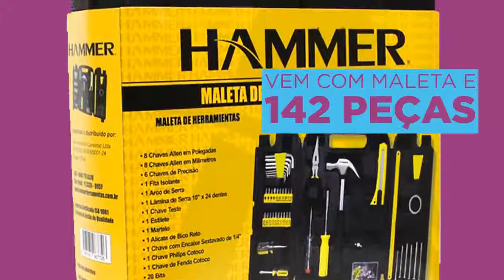Kit Ferramentas Hammer - (Link de venda abaixo)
Caso não estiver mais o produto na loja, você poderá ser redirecionado para página inicial do site.
(Além disso, o canal só recebe comissão dessa loja se você comprar através dela, caso você compre direto do site ou do App do Magazine Luiza o canal já não recebe a comissão)

NO DIA 30/10/2019 ESTÁ CUSTANDO
R$ 89,90
2x de R$ 44,95

(Cada compra realizada através do site dessa loja, você estará colaborando para este canal ganhar uma pequena comissão da loja Magazine Você, que é uma loja desenvolvida pela (Magazine Luiza)